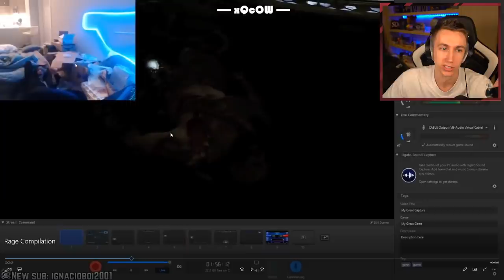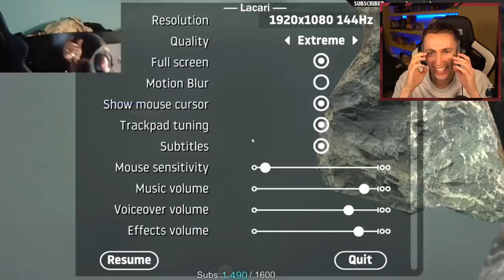Reacting to the FUNNIEST STREAMER RAGES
Have you seen any of these rages?

Simon/Miniminter/mm7games